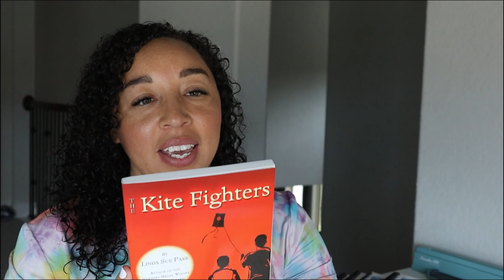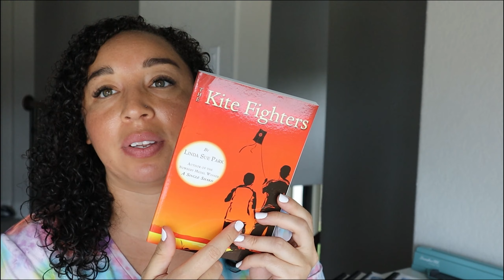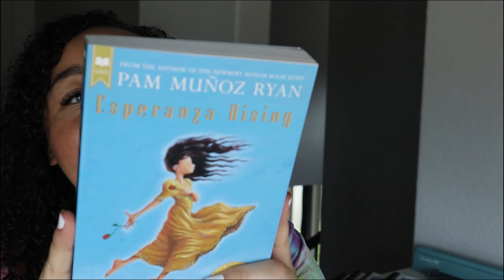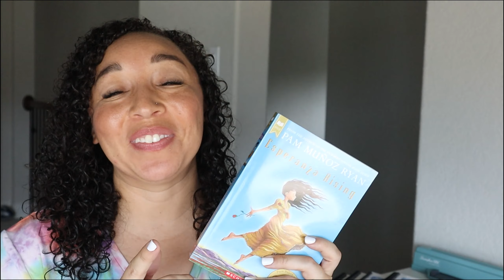HOMESCHOOL 2020-2021: OUR FAMILY READ ALOUDS: INCLUDING A VARIETY OF DIVERSE BOOKS IN OUR HOMESCHOOL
Homeschool 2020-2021. These are the books that we have chosen for the upcoming homeschool that I will read aloud to my kids. I have been very intentional on including a variety of diverse books in our homeschool, as this is very important to my husband and I. I hope that you will find some new books to add to your homeschool and please let me know if you have any recommendations for great books with diverse characters, I am always on the hunt for more books to add to our homeschool!

When My Name Was Keoko
Esperanza Rising
The Kite Fighters
The Birchbark House
The Sign of The Beaver
Call It Courage
One Crazy Summer
Roll of Thunder Hear My Cry
Inside Out and Back Again
Lucky Broken Girl

Reach Out!

Edited by: My Handsome Husband ;)

This video is not sponsored, all views are my own opinion.